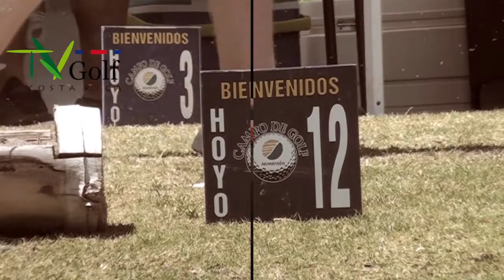TVGolf / Monteran / Casa de Los Niños 2019